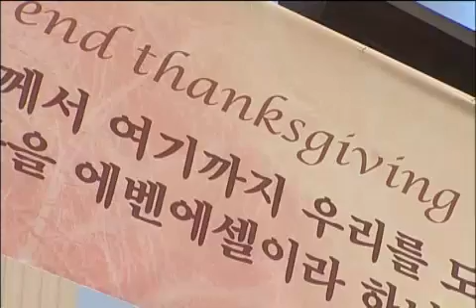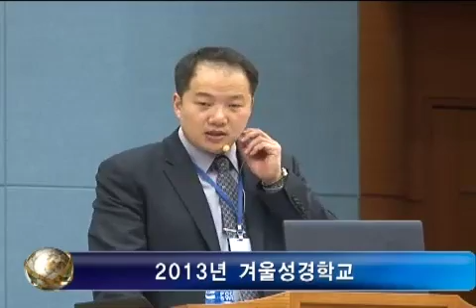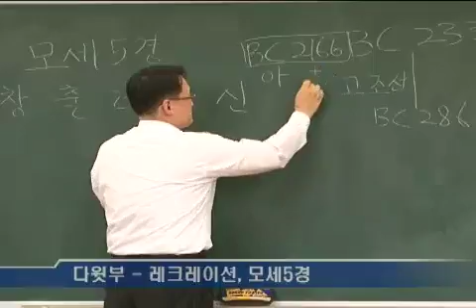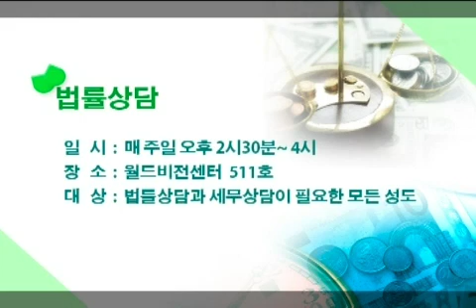[YBS뉴스] 2013년 1월 둘째주 YBS뉴스 2013-01-13 [연세중앙교회 윤석전 목사]